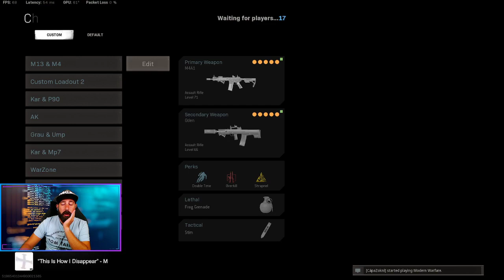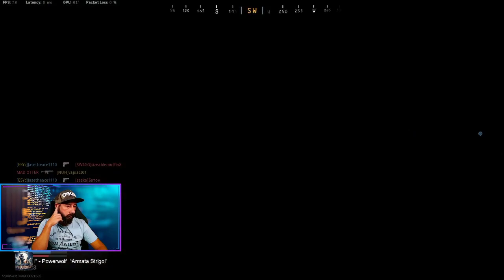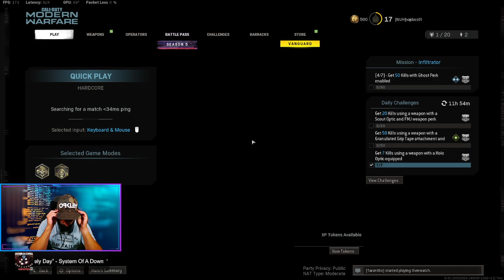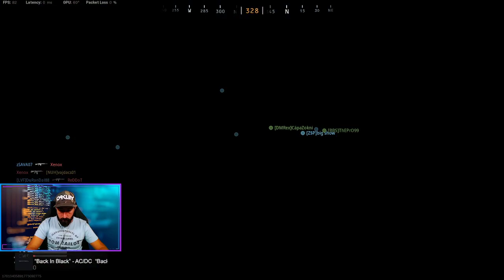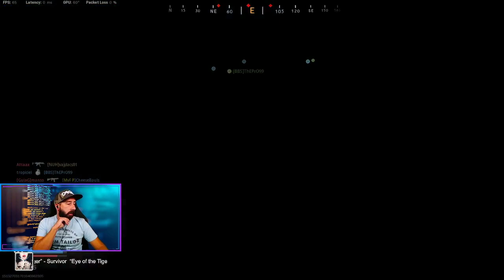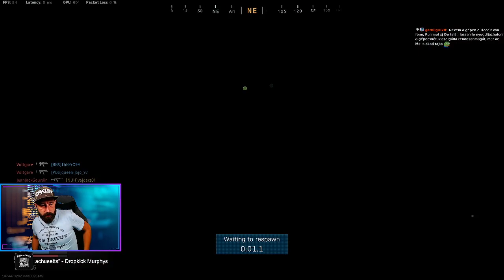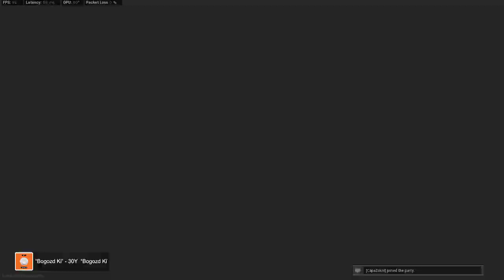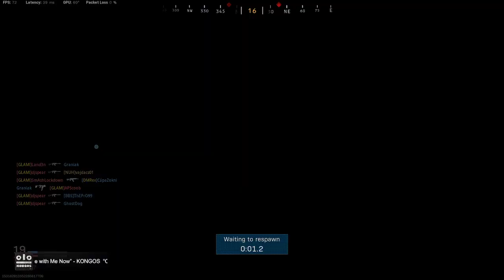[VOD][PC] Call of Duty: MW #64 [2021.08.27.]